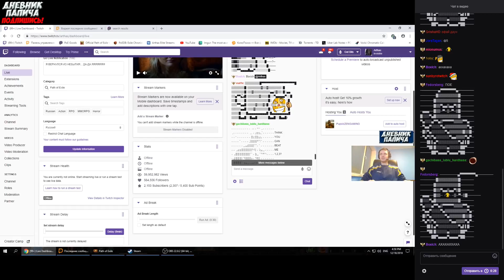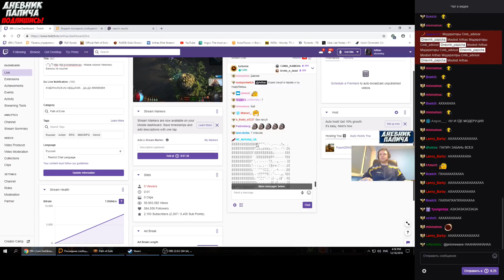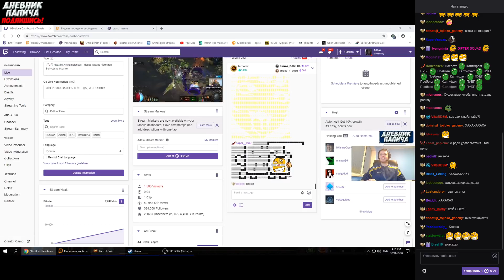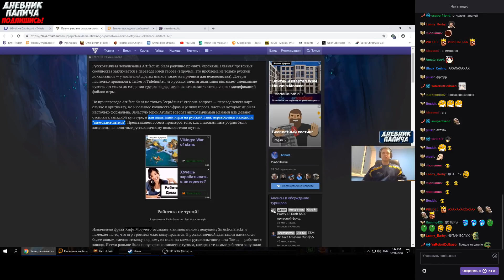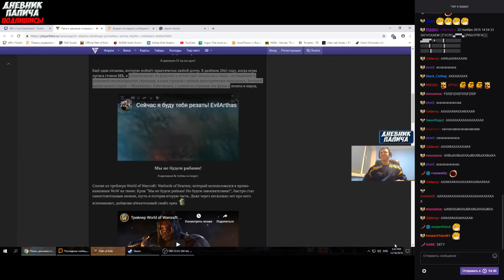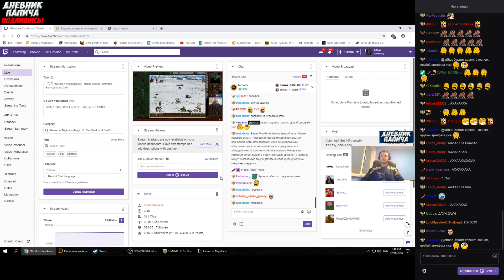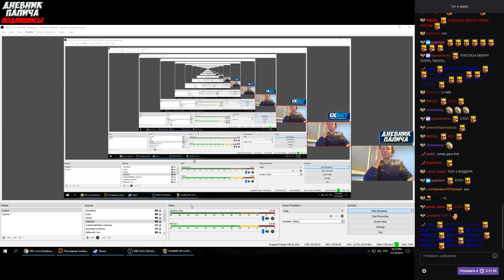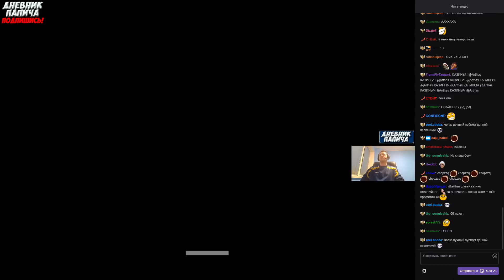ОТСЫЛКА АРТИФАКТА К ПАПИЧУ! ЗДРАВСТВУЙТЕ!